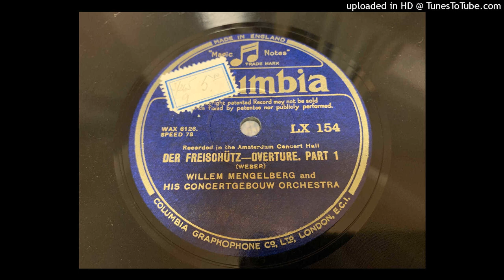Mengelberg | "Freischutz" overture by Weber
by Concertgebouw Orchestra, Amsterdam
Dir: Willem Mengelberg
Recorded on June 1, 1931, at Concertgebouw, Amsterdam
Transferred from a 78s pressed in England

Cartridge: Nagaoka MP11 with a stylus of 3.0-mil in diameter
Phono equalizer: Mejogran "SP" mode, which is designed for general 78s electrically processed.
Digitized at 192 kbps